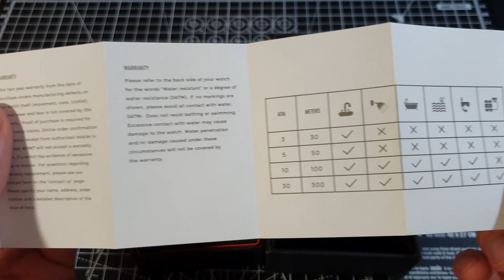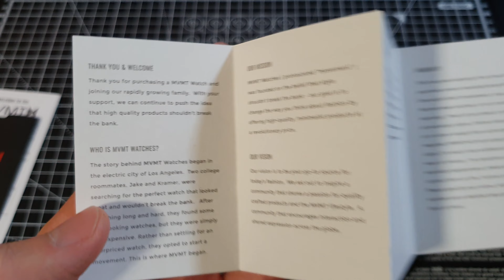Unboxing MVMT Watch White/Tan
BUY MVMT White/Tan
Amazon Link US

Amazon Link UK